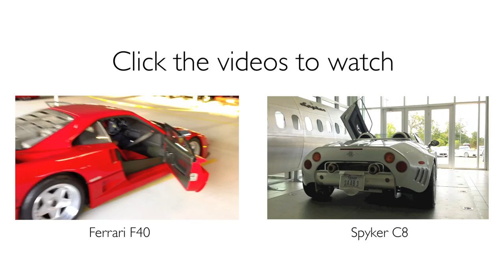Jaguar XKR Black Pack Convertible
The Black Pack features a front splitter, larger rear wing, 20 inch gloss black wheels and gloss black grills. The XKR has 510 horsepower.